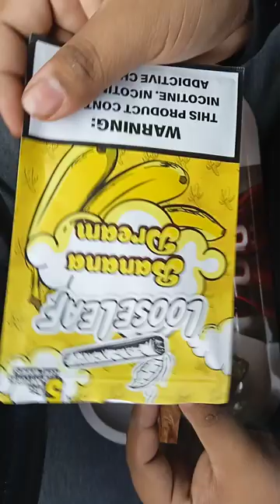How To Roll A Blunt (LooseLeaf)